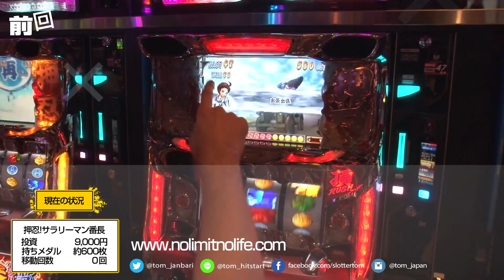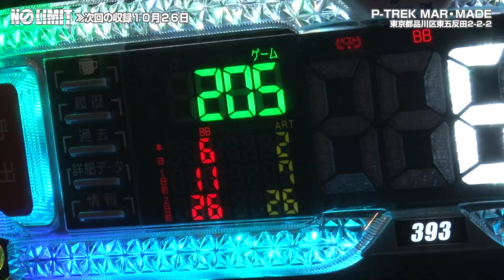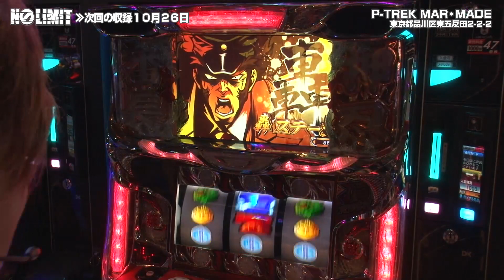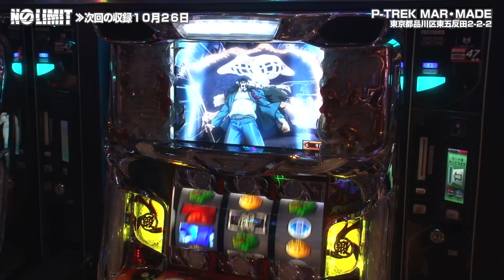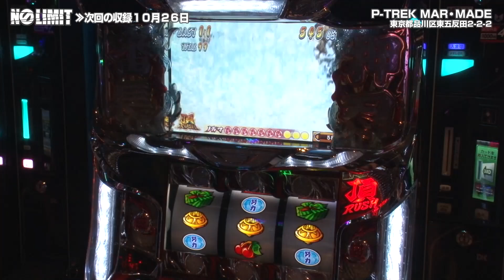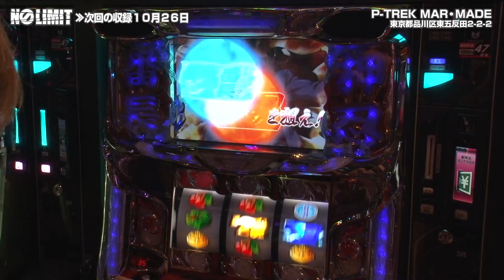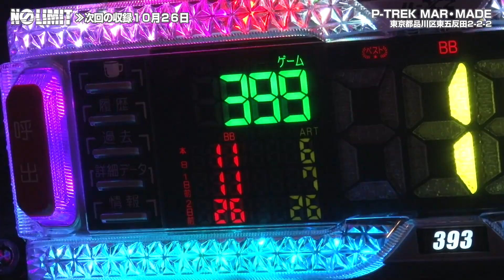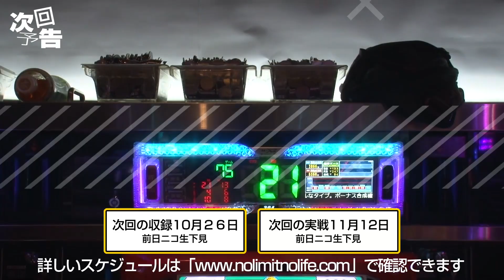《トム》NO LIMIT -ノーリミット- 第155話（2/4）[ジャンバリ.TV][パチスロ][スロット]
大都大好きのトムがやれる台はやはり番長だったのか!?まだ諭吉一人も旅立ってない前代未聞のNO LIMIT。今日は本当にやれる日!?

■実戦台：押忍！サラリーマン番長